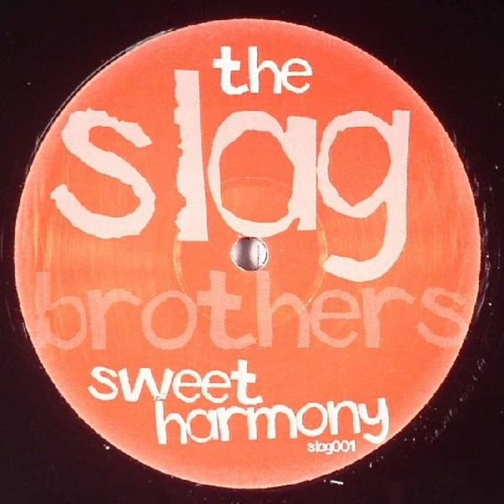The Slag Brothers - Sweet Harmony